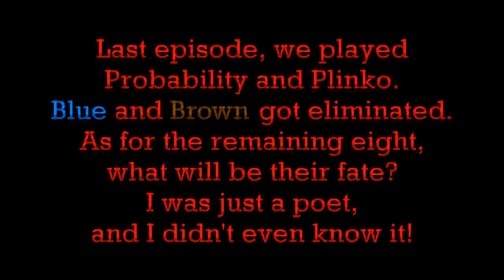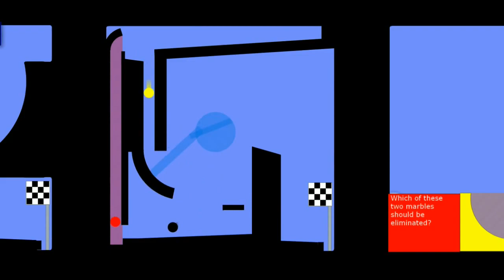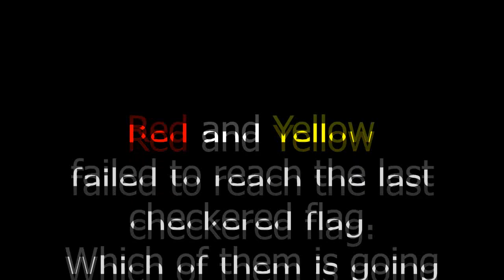The Mini Marble Race - Part 2/5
The second part of this marble race has been released! Last time, Blue and Brown got eliminated. What will happen to the other eight marbles? Did YOU survive?
Also, PLEASE, PLEASE VOTE! And finally, please be respectful  in the comments.